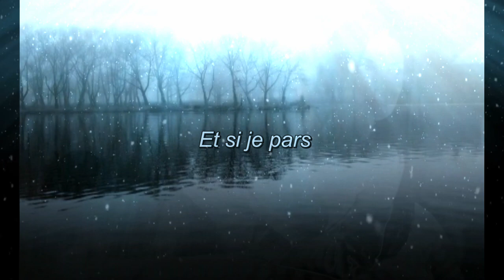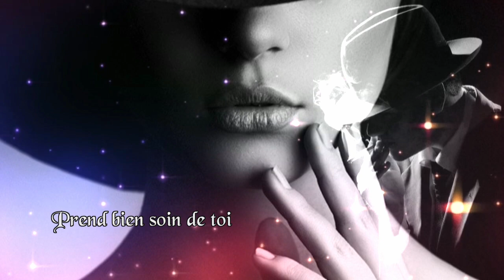Nathalie Cardone Et si je pars